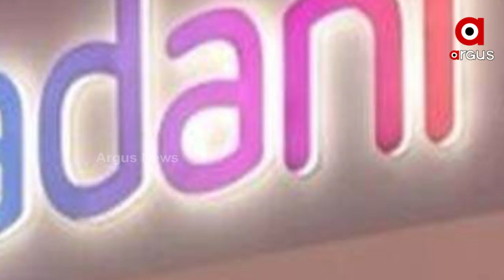ପୋର୍ଟ , ଏୟାରପୋର୍ଟ ପରେ ଏବେ ଜାହାଜ ବି ଚଳାଇବେ ଆଦାନୀ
ଗୌତମ ଅଦାନୀଙ୍କ ବିଜନେସ୍ ଗ୍ରୁପର ଆଉ ଏକ ପଦକ୍ଷେପ । ପୋର୍ଟ , ଏୟାରପୋର୍ଟ ପରେ ଏବେ ଜାହାଜ ବି ଚଳାଇବେ ଆଦାନୀ । ଗୌତମ ଆଦାନୀଙ୍କ କମ୍ପାନୀ Ocean Sparkle ର ୧୦୦ ପ୍ରତିଶତ ସୋୟାର ଅଧିଗ୍ରହଣ କରିଛି ।